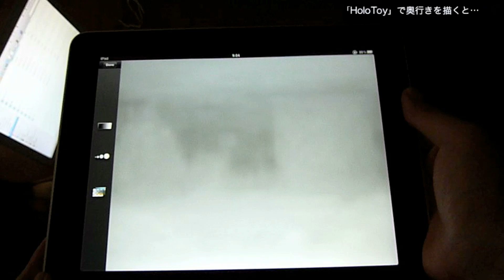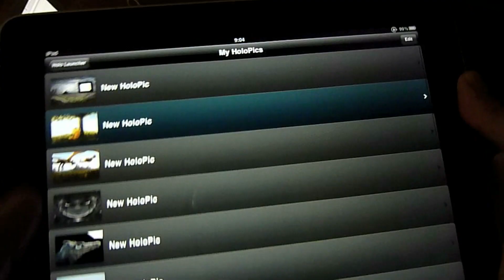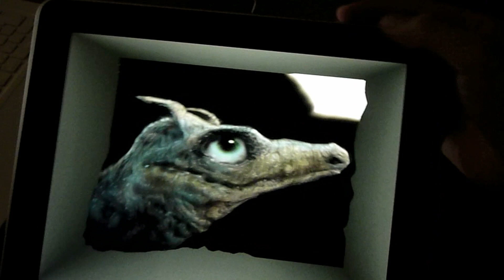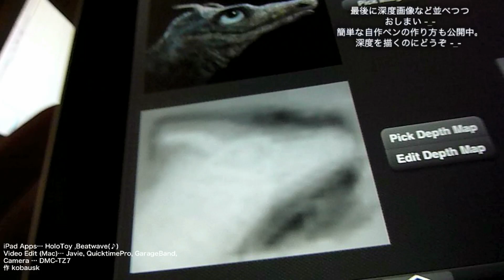iPad HoloToy 3D Paint Movie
iPadと「HoloToy」で自作絵などを立体化してみたMovieです。
奥行きまで描ける未来の画材！って感じでオススメです。

ちなみに、内カメ搭載のiPhoneやiPod touchでは
目線を追尾して自動で動いてくれるらしい -_- (試してませんが）。

自作スタイラスペンの作り方（iPhoneでもOK）
 (ここで描いた2D画を、今回3D化してます -_- ）

・フェイク3D立体視版ムービーも作ってみた -_-
（3D版はあくまでフェイク。錯覚。-_- Fake Stereo 3D test Movie。映像トリックのテストムービー）。

追記メモ。
・holotoyの価格は今は230円ぐらい（変動するけど）。
・画面のzoomはアプリではなく、iPadの一般設定で可能。
・赤青メガネ機能はありますが、裸眼の方がオススメ。膝に置いて見下ろすような視点から（iPadが水平な方がジャイロが働く)、iPadを扱うとそれっぽく見えます。片目なら尚更。どちらかと言うと、TV的な3Dと言うより、手の中に立体物が、重さを持って存在してる感じが面白いのかも。あと反射を押さえる為に暗い場所で見る方がそれっぽい。
・フェルメール贋作風の絵について...　つまりはフェルメールが愛したモチーフ「世界地図」「楽器」「恋文」「白い耳飾り」が、現代では全てiPhoneの1台で済むネって絵です。フェルメールは新し物好きだったらしく、カメラ的な鏡システムを持っていたり、手紙も当時は最先端の文化だったそうで(TV情報)、まさにiPhoneとか当時あったら真っ先に描くであろうなぁ -_- という絵です。
・奥行きは、もっとマジメに描けばもっと出ますが、今のバージョンでは筆のundo機能がなく、ある程度完成すると加筆のミスが怖い ^_^;  undo機能さえあればholotoyだけでも相当に奥行きが描けると思います。
・奥行き描きは、濃さのバーを+-を欲張らないと良い感じ。ほぼバー真ん中あたりで薄く、重ねるように描いて行くとミスっても修正が楽ですし、微妙で破綻の無い立体が描けます。ただ、奥行き情報は低解像度なので、あんまり細かい物は描けません。レイヤーは2つなので、駆使すると色々できそうな気もします。
・音楽はBeatwave(iPadアプリ）で即興で弾いてます。無茶苦茶でスイマセン -_-;
・観賞解像度は480pで充分（撮影も編集も480p）。無駄に1080pにしてるのは、その方がyoutubeでは480pの画質も良くなるっぽいから... （最近は知りませんが）。
・作中の原画(2D)も展示してるMy iPad Gallery.